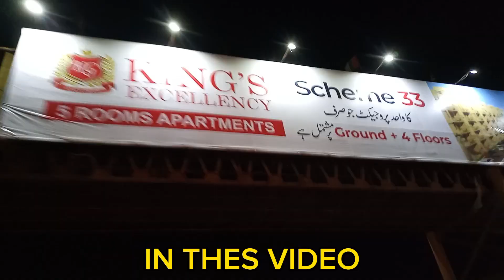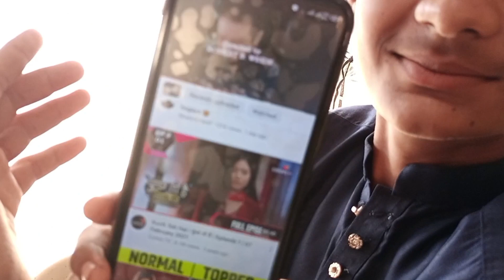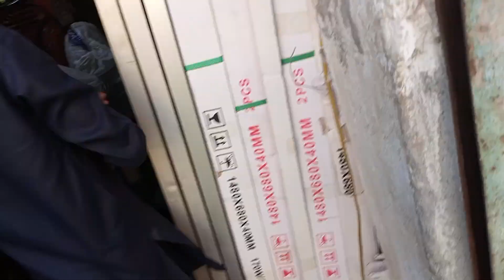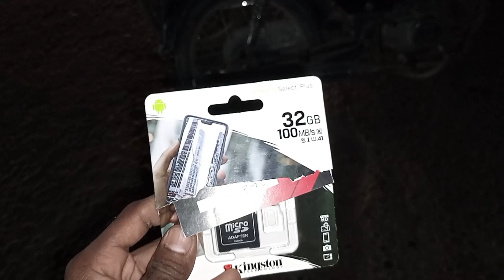aaj to nashte Mein maja a Gaya😊